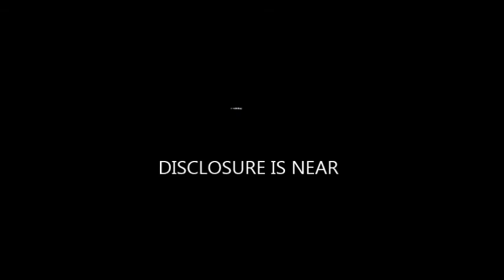👽 6 ALIEN UFOS IN AN EVENING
A combined view of UFO and ORB  activity I caught in one night, a variety of Terrestrial Activity.
Scientists from the American Journal of Modern Physics  detect Invisible Terrestrial Entities that reveal an invisible part of the Universe. Are "Invisible Terrestrial Entities" all around us? Santilli Physicist says yes, and has photos to back it up.
According to santilli a concave lens lets us see 'entities in our terrestrial environment', even more surprising the entities have
been observed moving 'intelligently' through the night sky.
These terrestrial entities are invisible to the Human naked eye and conventional Galileo telescopes with convex lenses, which entities then leave dark images in the background of digital cameras. These entities here are called Invisible Terrestrial Entities of the first kind. (ITE-1) or dark ITE
Evidence in our terrestrial environment of additional entities leave bright images in the background of digital cameras and are called Invisible Terrestrial Entities of the second kind. (ITE-2) or bright ITE
Both type of entities generally move in the night sky over sensitive areas and their behavior suggests unauthorized surveillance.
The American Journal of modern Physics has motivated confirmation by collected evidence, as well as independent confirmation that warrant systematic inspections over the sky over our sensitive civilian, industrial, and military installations via telescopes to detect possible unauthorized surveillance.
Can you identify any of these caught in the Australian night sky.
Thank You for all your interesting and kind comments and messages, you are all amazing.